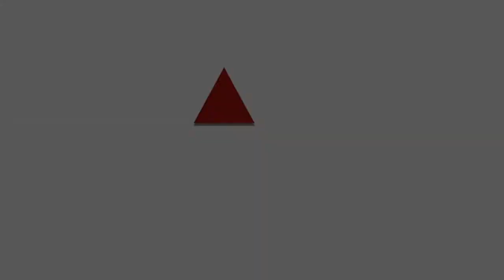2018 02 16 Blues Brothers Tribute Concert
WITH OVER TEN YEARS EXPERIENCE AS THE BLUES Brothers Fairchild’s Blues Brother Tribute deliver an excellent performance and an enjoyable evening by using a good mix of talents & music that keep the audience pleasantly amused for a night of entertainment. The show is performed with a live band. Fairchild’s Blues Brother Tribute is filled with non-stop blues that will thrill and amaze you.